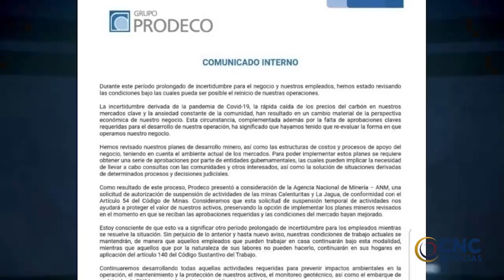A 22 asciende la cifra de fallecidos de Tasajera, Click CNC